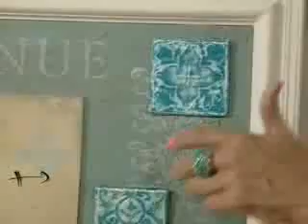Como hacer un cuadro en papel mache | Monitor en Manos a la Obra